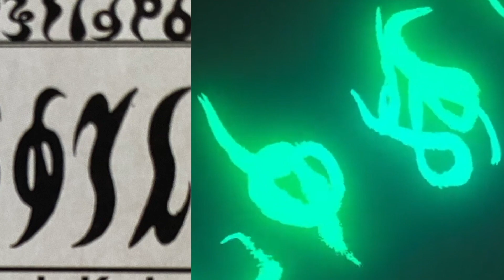[続編2ndPV 考察] 空飛ぶドイブラン遺跡 ティアーズオブザキングダム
ブレワイ続編1stPV ＆ 2ndPVの小ネタについてお話しします。
↓「もっと見る」をクリック